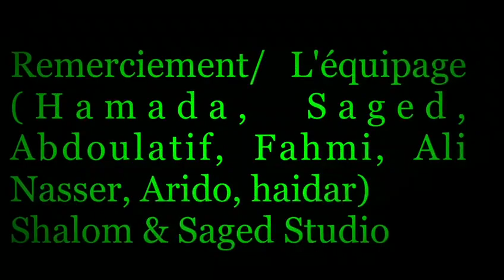Arido 2019 (Tu me manque)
Très belle chanson